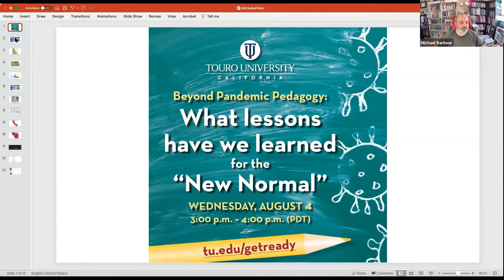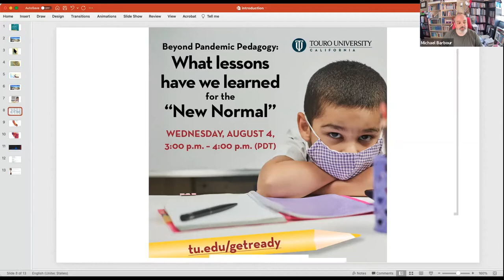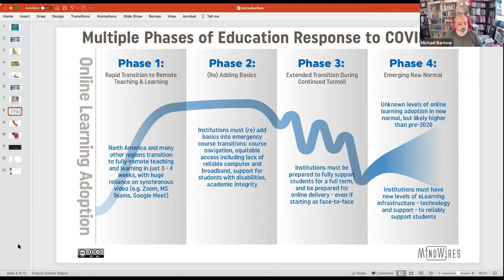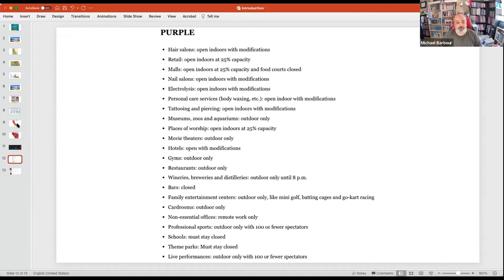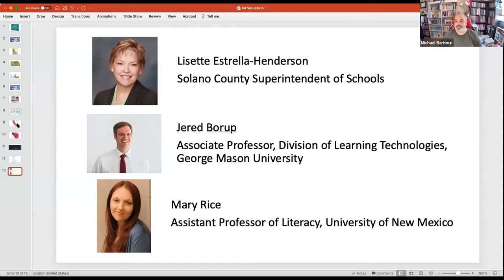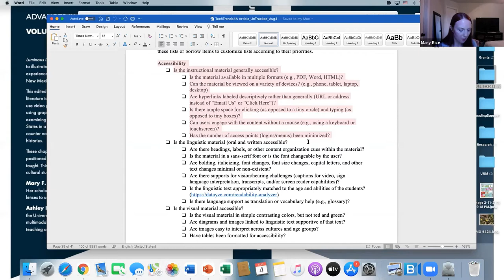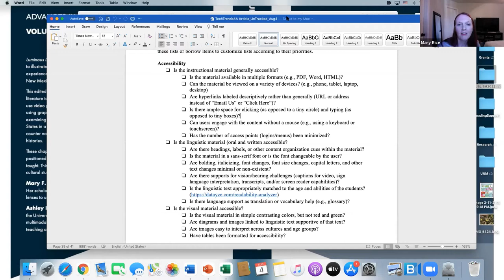Beyond Pandemic Pedagogy: What Lessons Have We Learned for the "New Normal"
Over the past 18 months​, K-12 education has been significantly disrupted by complete school closures for public health reasons​, remote instruction with digital tools and resources, and digital inequity that has impeded opportunities to learn. As students prepare to return to in person learning, in some instances for the first time in over a year, what are some things that parents and educators need to consider? Join us as we host a panel of international experts to discuss how to leverage lessons learned over the past year and a half about online or digitally-supported teaching and learning, and what communities and educators should prepare for as we begin what we hope will be a more typical school year.

Note that this is a personal archive of this session.  Please visit that version to leave any comments.